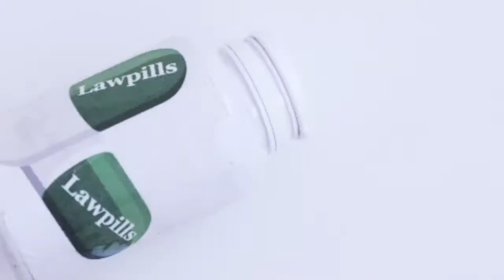Obbligo dei seggiolini anti abbandono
Lawpills per La Legge per Tutti: da quando scattano le sanzioni?